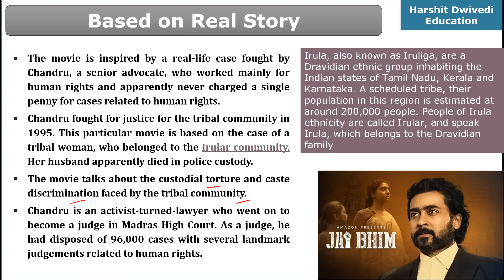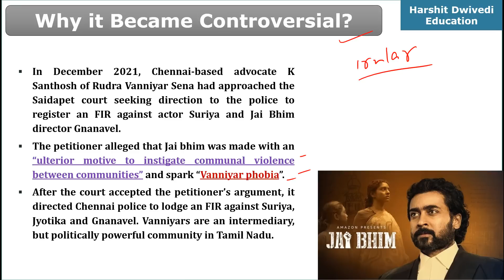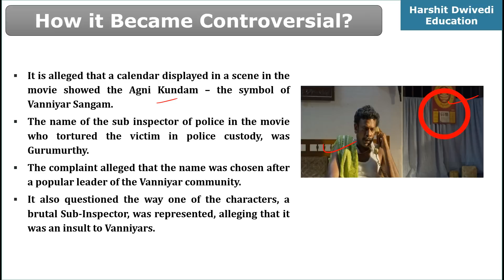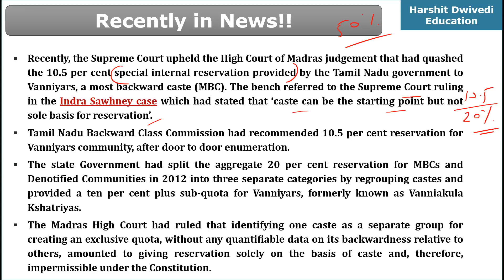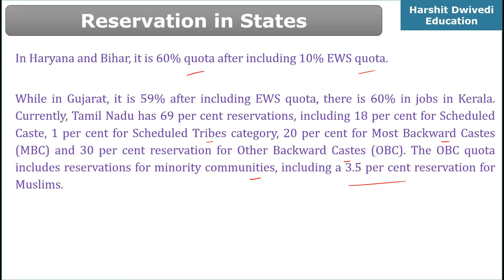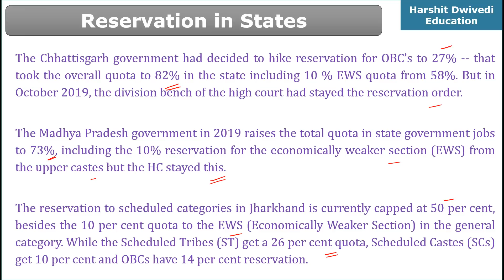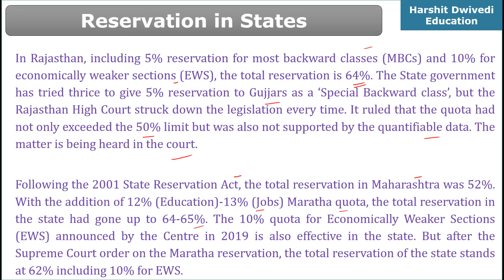FIR against JAI BHIM movie quashed by Madras High Court, Why FIR against actor Suriya & Director ?